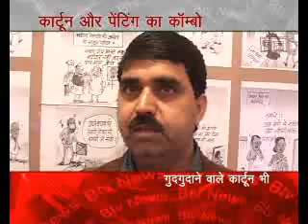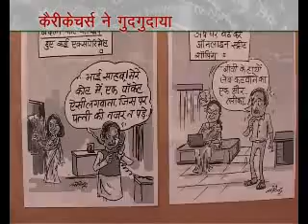CARTOON EXHIBITION ,jkk, jaipur